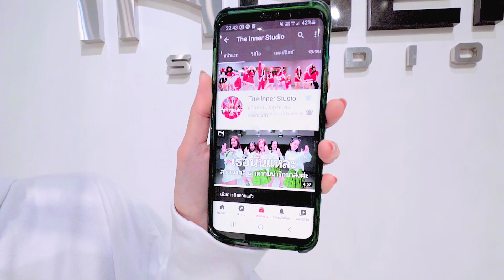INNER KIDS │ BLOW MY MIND - MINDY